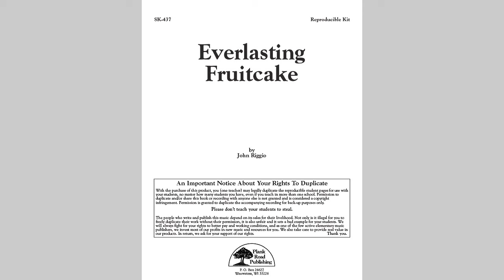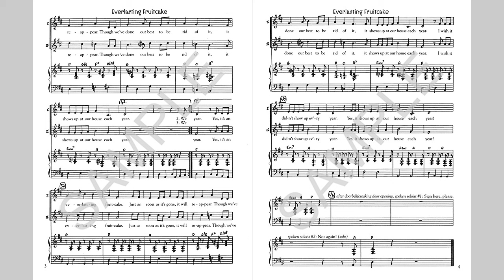Everlasting Fruitcake - MusicK8.com Singles Reproducible Kit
Of all the holiday traditions that come to mind, the one that strikes fear into the hearts of mortal men is the ancient, inedible, store-bought fruitcake that keeps getting passed around. John Riggio's new country-flavored tune takes this idea to a silly extreme, with great results. The melody is fairly simple and repetitive, so once your students learn a verse and chorus, they'll know how the whole tune goes.